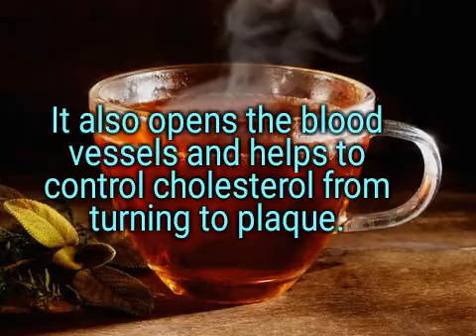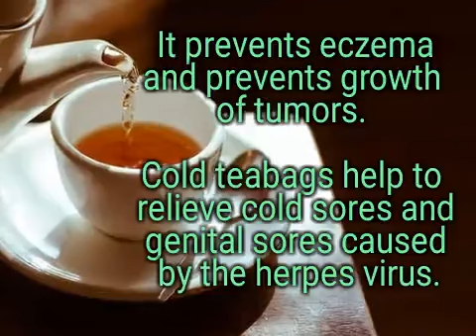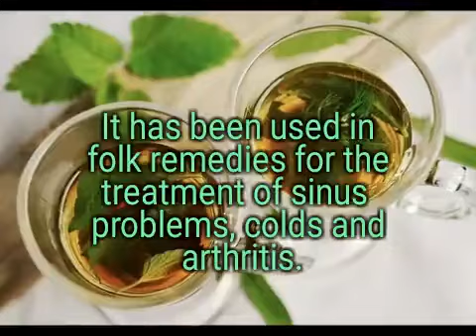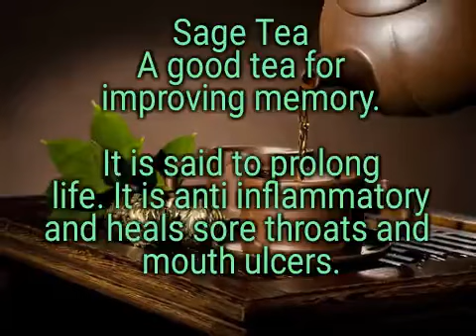7 Herbal Teas for Stress Relief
Protect Your Health With Herbal Teas
@Anita Hasch bargainbooks36